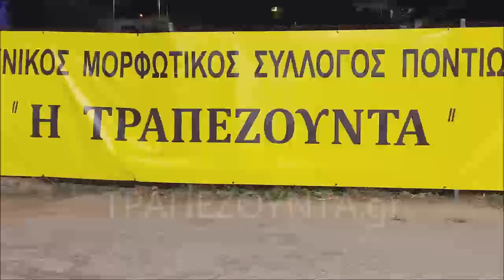Στιγμιότυπα από το ΠοντιακόΓλέντι της «Τραπεζούντας» Φυλής 2022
Παρακολουθήστε στιγμιότυπα από το Ποντιακό Γλέντι που διοργάνωσε ο Καλλιτεχνικός Μορφωτικός Σύλλογος Ποντίων Φυλής «Τραπεζούντα», την Παρασκευή 09 Σεπτεμβρίου 2022.